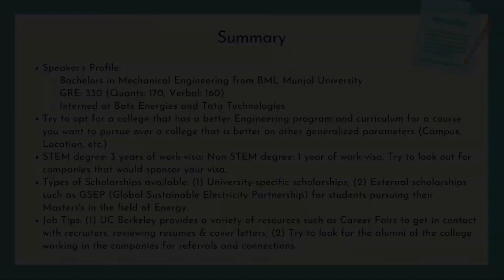University of California, Berkeley | MS in Mechanical Engineering | Jobs & Visa Policy | Resume Tips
In the second part of the video, Karan continues explaining his college selection journey and pens his opinion on why he ended up choosing UC Berkeley.

Later he shares some valuable information regarding the education and the work visa policy in the US for international students. Towards the end of the video, he elaborates on the various aspects of the job search process.

Chapters:
0:00 Introduction
0:10 How was your application & college selection process, and why did you choose UC Berkeley?
4:04 What is the education and work visa policy in the US for international students?
7:33 Are you aware of any different types of scholarships available for international students?
9:25 How do you look for jobs (online & referrals) after your MS and what is the application process?